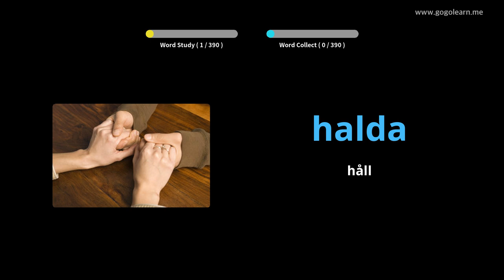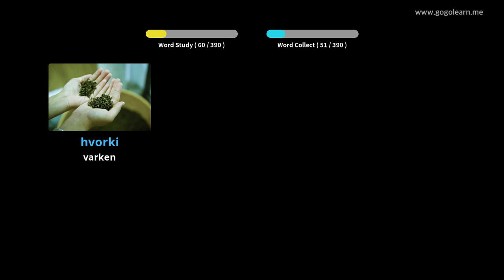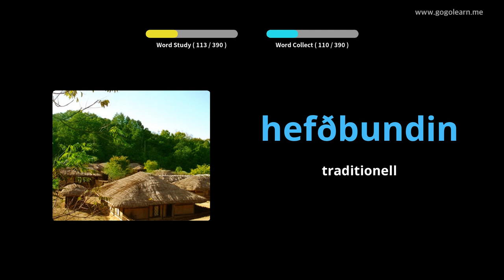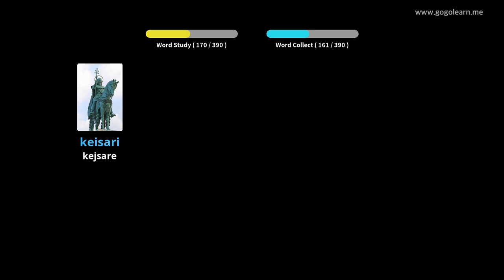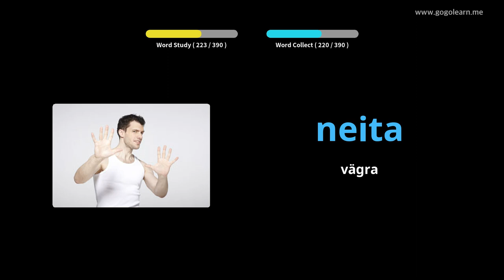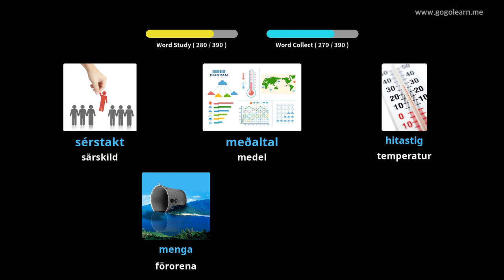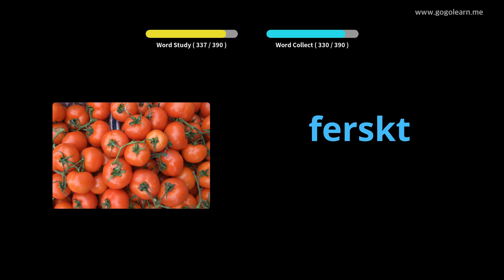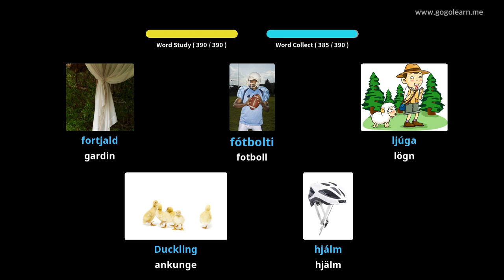Lär Dig Isländsk Genom Bilder |Isländsk Ordförråd Middle School 2 | Golearn